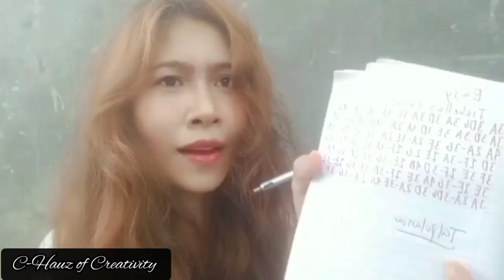Results sa Dili Mo Ba-yad ug Utang🤣